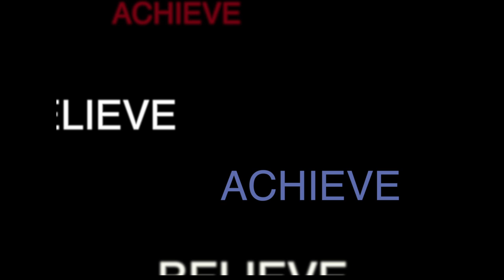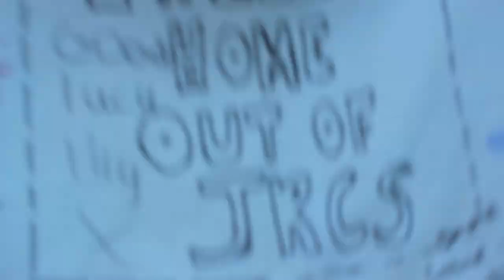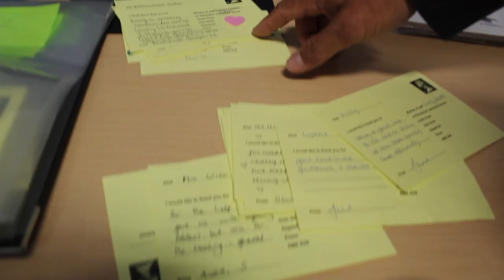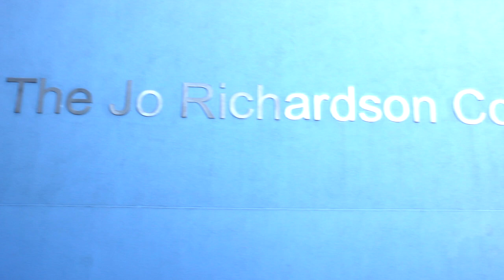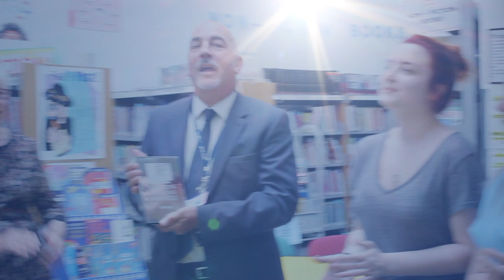Silver Award Day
Video celebrating JRCS getting nominated for the Pearson Silver Award in the School of the Year category.